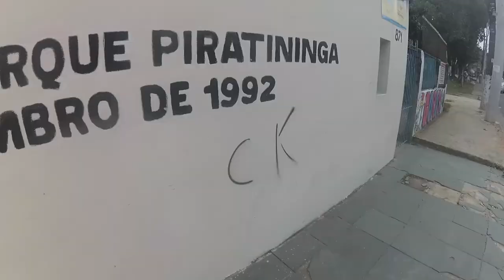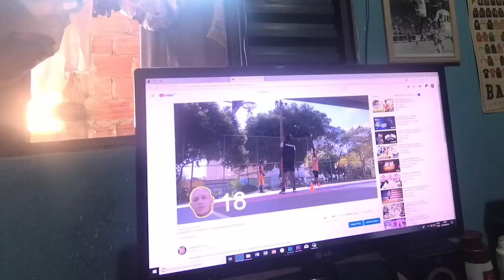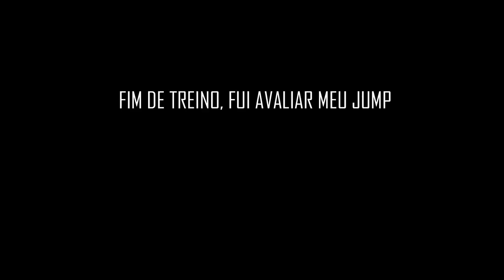TREINO GRINGO PARA ENTERRAR * Será que vou conseguir da uma dunk?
Salve galera, assim como qualquer jogador de basquete baixinho, tenho o sonho de um dia poder enterrar, dar aquela famosa DUNK que tanto vemos nos jogos da NBA. Porem com uma rotina de trabalho e falta de tempo para os treinos, decidi que vou me dedicar ao máximo para realizar esse sonho, e nas minhas pesquisas por treinos para aumentar meu salto vertical de forma segura, encontrei um programa de treino elaborados pelo coach Allan, o mesmo coach que treinou caras como Kevin Durant, e hoje junto com a ELITE JUMP TRAINING tem um treino com essa promessa de tornar caras baixinhos ou com um pulo vertical baixo, como o meu, em um dunker. Então confira o primeiro video dessa saga.

Kwai: baska de vila oficial